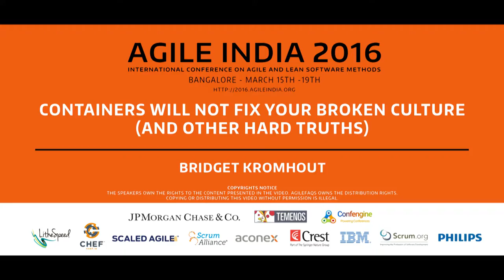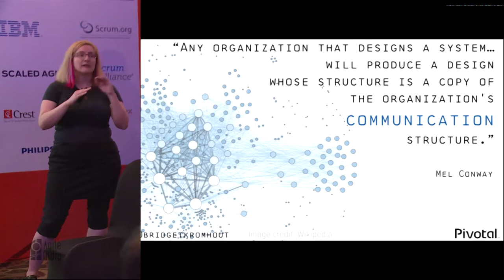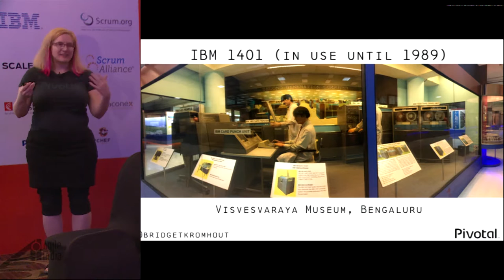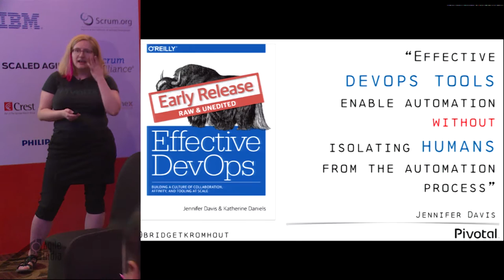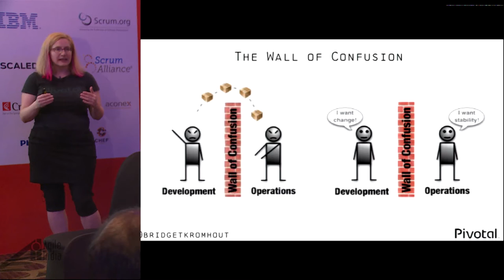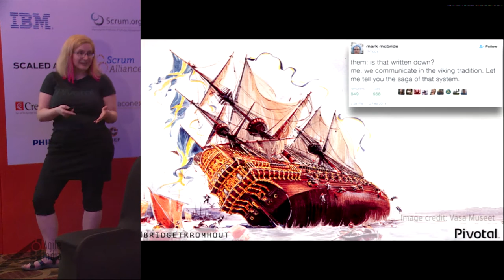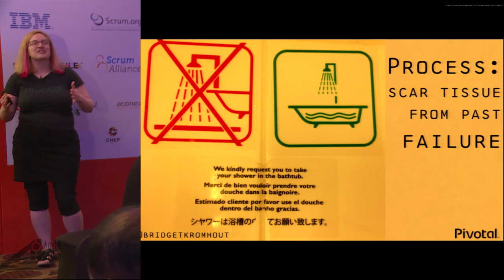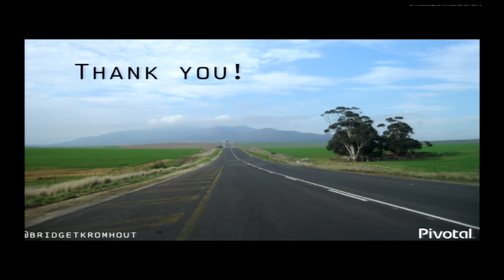Containers will not fix your broken culture and other hard truths by Bridget Kromhout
Containers will not fix your broken culture. Microservices won’t prevent your two-pizza teams from needing to have conversations with one another over that pizza. No amount of industrial-strength job scheduling makes your organization immune to Conway’s Law.

Does this mean that devops has failed? Not in the slightest. It means that while the unscrupulous might try to sell us devops, we can’t buy it. We have to live it; change is a choice we make every day, through our actions of listening empathetically and acting compassionately.

Making thoughtful decisions about tools and architecture can help. Containers prove to be a useful boundary object, and deconstructing systems to human-scale allows us to comprehend their complexity. We succeed when we share responsibility and have agency, when we move past learned helplessness to active listening. But there is no flowchart, no checklist, no shopping list of ticky boxes that will make everything better. “Anyone who says differently is selling something”, as The Princess Bride teaches us.

Part rant, part devops therapy, this talk will explain in the nerdiest of terms why CAP theorem applies to human interactions too, how oral tradition is like never writing state to disk, and what we can do to avoid sadness as a service.